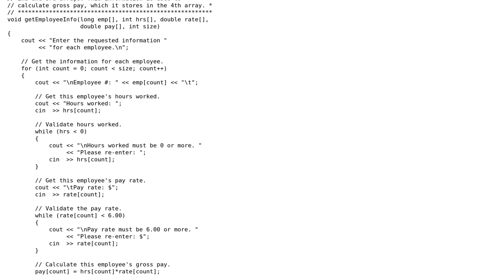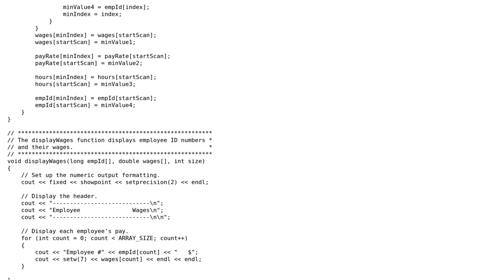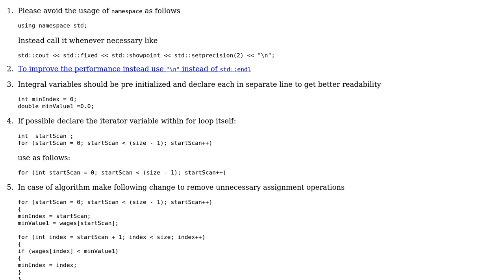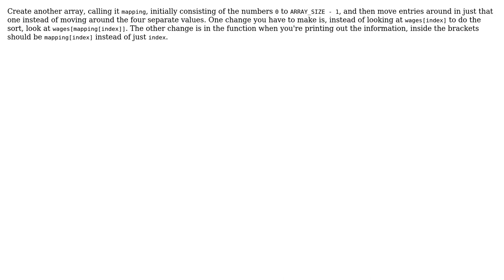Use Selection Sort to Sort Employee Data About Pay (2 Solutions!!)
Use Selection Sort to Sort Employee Data About Pay

With thanks & praise to God, and with thanks to the many people who have made this project possible! | Content (except music & images) licensed under CC BY-SA | Music | Images & others | With thanks to user user21563966 user Steephen user Snowbody user nhgrif user 200_success and the Stack Exchange Network Trademarks are property of their respective owners. You are responsible for your own actions.